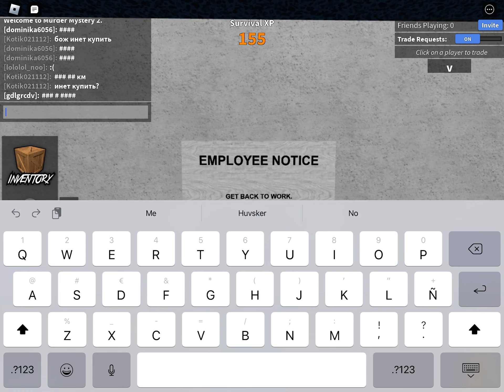MM2 part 2